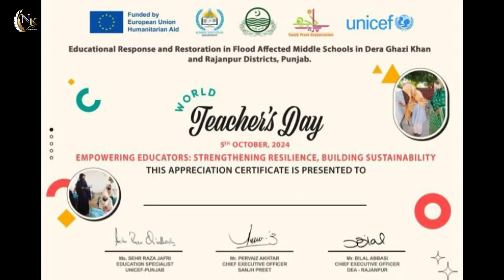World Teacher's Day 2024 Celebrations| Rajanpur| Sanjh Preet Organization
On the occasion of Salam Teacher day at district level Rajanpur  The District Education Authority recognized ALPs Teacher and awarded to certificate.